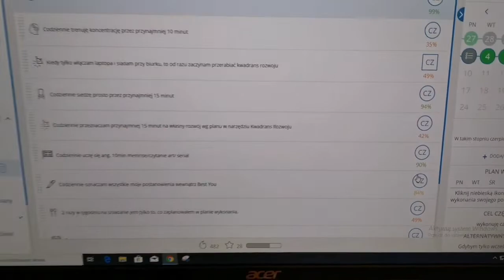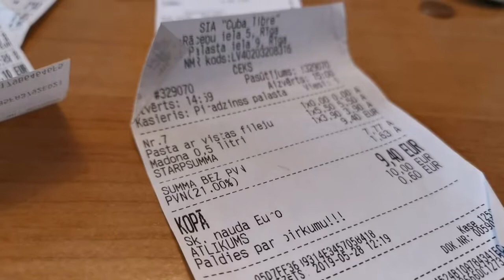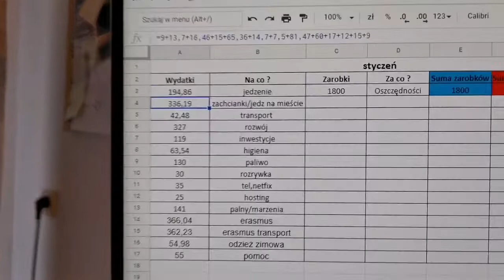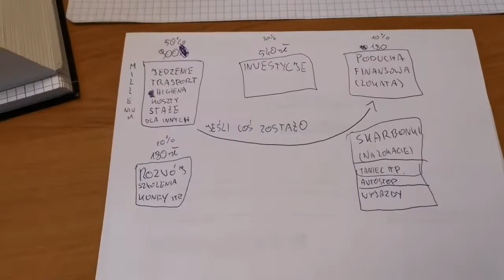Podsumowanie wydatków ze stycznia - Jak zarządzać finansami w praktyce? vlog 70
Wszystko co usłyszysz w tym filmie, jest to moja droga do celu i moje sposoby, każdy może je
zastosować, ale nie będę gwarantował, że odmienią Twoje życie. Testuj, baw się życiem, sprawdzaj co na Ciebie działa, czerpiąc z tego jak najwięcej frajdy!

Zapraszam również na mojego instagrama, gdzie na bieżąco, możesz śledzić, co się u mnie dzieję oraz lepiej mnie poznać :D

Link do mojego bloga, na którym sprawdzam czy i jak działają techniki zwiększające nasze możliwości